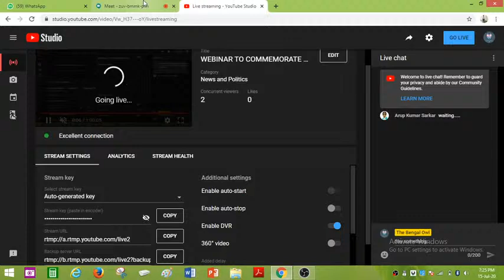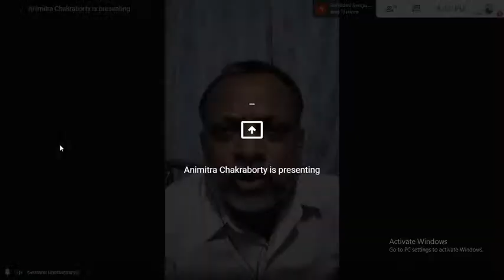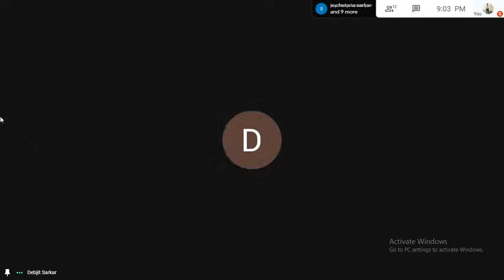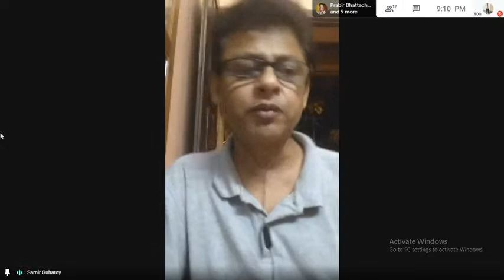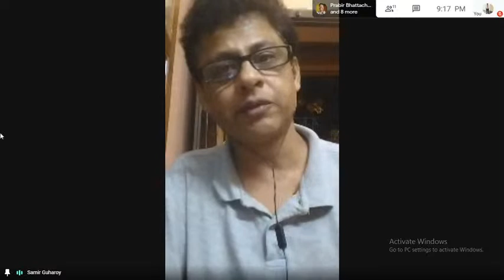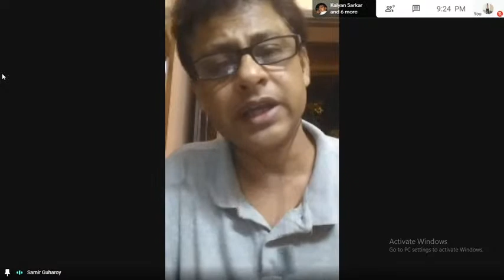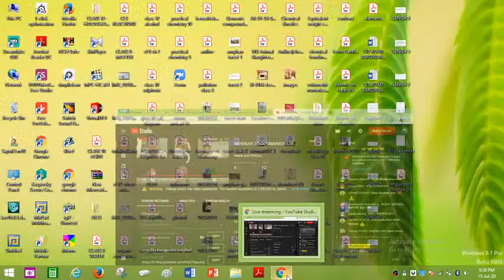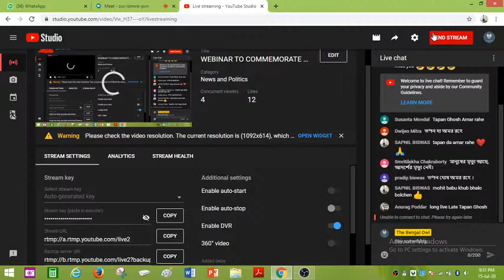WEBINAR TO COMMEMORATE THE GREAT HINDU LEADER SHRI TAPAN GHOSH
LIVE TELECAST OF THE WEBINAR BY " THE BENGAL OWL"
SPEAKERS :
1) SHRI DEBTANU BHATTACHARYA
2) SHRI MOHIT RAY
3) SHRI RANTIDEB SENGUPTA
4) SHRI PROKASHCHONDRO DAS
5) SHRI JOYDEEP GUHA
6) SHRI SAMEER GUHA RAY
7) SHRI DEBJIT SARKAR
8) SHRI SANTANU SINGHA
9) SHRI JOYDEEP KUMAR MITRA
10) SHRI ANIMITRA CHAKRABORTY
11) SHRI RAJA DEBNATH